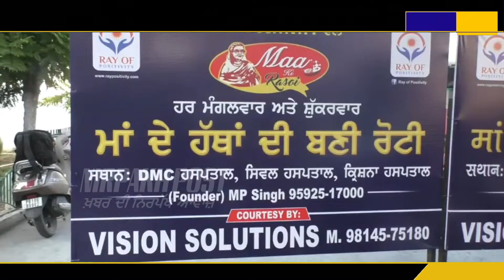ਟੀਚਰ ਅਤੇ ਬੱਚਿਆਂ ਦੇ ਵਲੋਂ ਹਸਪਤਾਲਾਂ ਵਿਚ ਜ਼ਰੂਰਤਮੰਦ ਪਰਿਵਾਰਾਂ ਨੂੰ ਪਹੁੰਚਾਇਆ ਜਾਂਦਾ ਹੈ ਖਾਣਾ